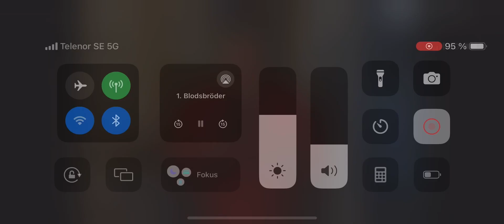Sjukan - Den blodiga baggen